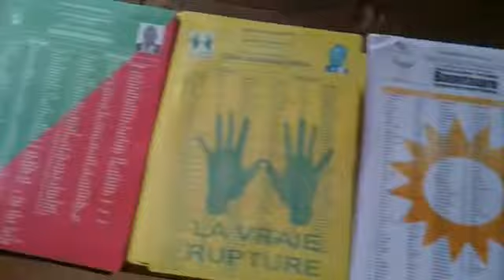Les 47 listes à Grand Médine